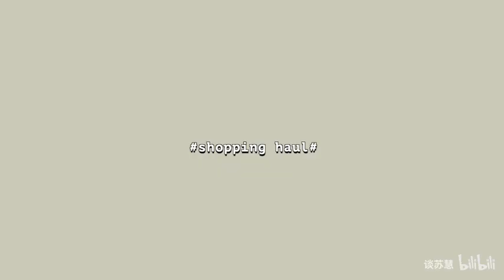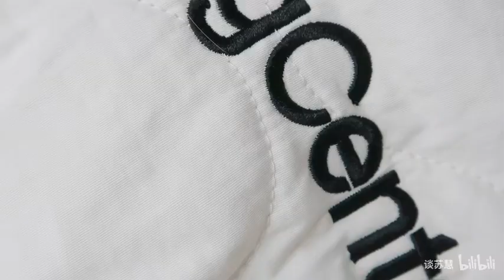双十一购物分享！不露腿12套look｜首饰、包、大衣、内搭毛衣、羽绒服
■微信公众号：谈的
■新浪微博：谈苏慧（日常穿搭